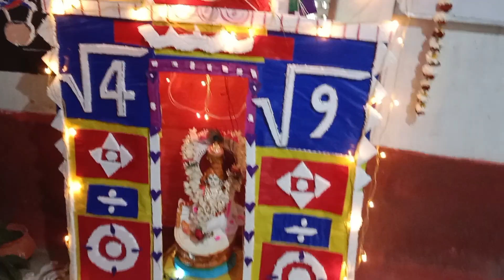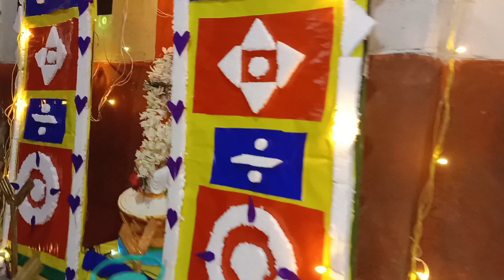এত আনন্দের খবর পেলাম তাও আবার এই দিনেই!@avinandan3099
Indian Housewife saree blog#indian bangla housewife vlog#housewife bangla saree wear#indin housewife

Indian bangla Housewife cleaning vlog new#desi bedroom cleaning vlog#cleaning#vlog for cleaning#blog

Indian housewife cleaning vlog।Bedsheet &Floor cleaning#Bedsheet washing#bedroom cleaning#desi cleaning

room cleaning
washing
room cleaning

Indian bangla Housewife cleaning vlog new#desi kitchen cleaning vlog#cleaning#vlog for cleaning#blog
@Rubi Ghosh Vlogs
@Rubi Ghosh Shorts

Cleaning vlog
Cleaning blog
Cleaning bangla
Cleaning bangla housewife vlog

Cleaning bangla blog

Indian housewife share blog#indian housewife#indian bangla housewife vlog#housewife bangla daily blo

আমি মৌ। তোমাদের ঘরের মেয়ে।
আমি সারাদিন ধরে যা যা করি, তা তোমাদের   share করি।
এত ভালবাসা দেওয়ার জন্য অনেক ধন্যবাদ🙏💕🙏💕🙏💕🙏💕🙏💕🙏💕🙏💕🙏💕🙏💕🙏💕🙏💕🙏💕🙏💕🙏💕🙏💕🙏💕🙏💕🙏💕🙏💕🙏💕🙏💕🙏💕🙏💕🙏💕
daily blog
sharee blog
sharee wearing blog
daily vlog
sharee vlog
sharee wearing vlog

🌐 ᴛᴡɪᴛᴛᴇʀ 👇